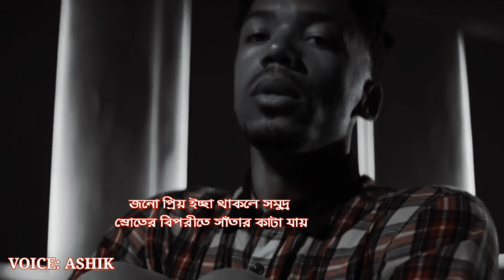তুমি আমাকে নীরবে নিস্তব্ধ ঠকিয়েছো 😭|heart touching sad love story | emotional shayari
Kabbo Kotha 2.0 is one of the most popular heart touching love story you tube cheannel Kabbo Kotha 2.0 emotional love story sad love  story love story sad love shayari emotional shayari bangla love story
If you feel motivated and like my videos then sudscribe kabbo Kotha 2.0 youtube channel and share my video with your friends.